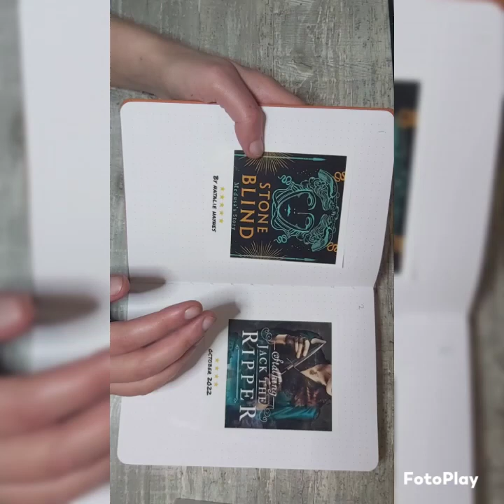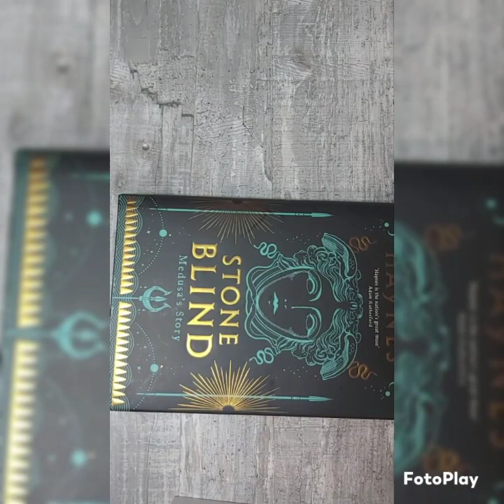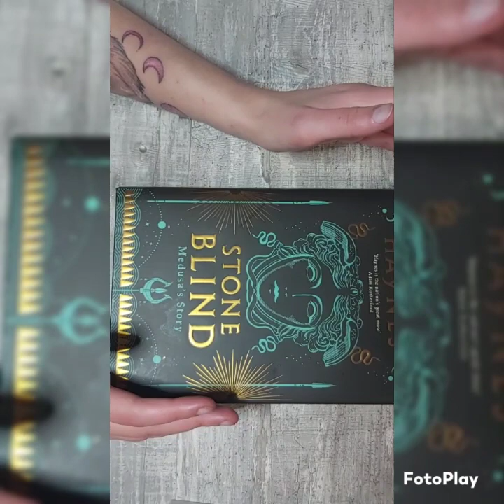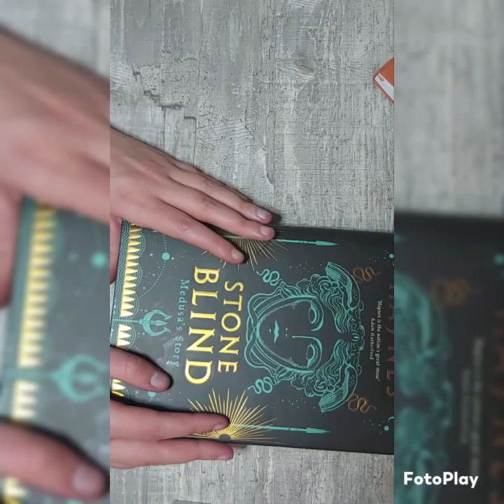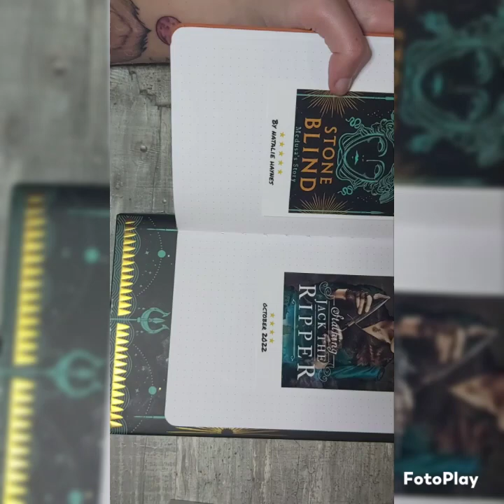Book review on "Stone Blind" by Natalie Haynes. No spoilers!